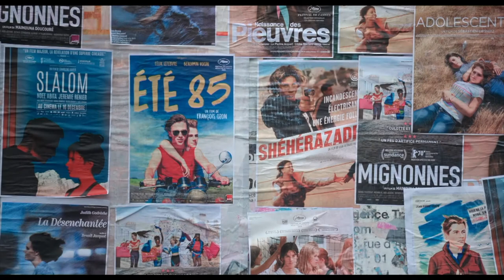LES ADOS, TÊTES À CLAP ! de Patrick Fabre - Bande-annonce 1 (2021)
Bande-annonce du film « Les Ados, têtes à clap ! » de Patrick Fabre (France- 2021). Projeté dans le cadre des Documentaires au festival du Film Francophone d’Angoulême 2021 le mardi 24 août à 14h au CGR.

« Filmer l’adolescence, c’est filmer ses souvenirs, avoir la nostalgie d’une jeunesse passée…
Mais c’est aussi raconter le conflit des générations, le rapport de ces jeunes aux adultes et à la famille, la découverte de soi et de la liberté, et donc filmer une société en pleine mutation. Que l’on court après ce temps passé ou qu’on la vive devant la caméra, l’adolescence est l’un des moments de la vie les plus inspirants du cinéma. Et les ados de véritables têtes à clap…»

Genre : Documentaire
Réalisation : Patrick Fabre
Interprètes : Diane Kurys, Cédric Klapisch, Sébastien Lifshitz, Benjamin Voisin, Marie Gillain, Lisa Azuelos, Dominique Besnehard, Cédric Kahn, Maïmouna Doucouré, Charlène Favier
Scénario : Patrick Fabre
Production : Mon Voisin Productions
Diffusion : Canal+ Cinéma et Ciné+

Du 24 au 29 août 2021 à Angoulême, le FFA célèbre le cinéma francophone. Que ce soit dans les salles ou sur les places publiques, les films et leurs spectateurs envahissent pour cette occasion la cité des Valois. Porté par Marie-France Brière et Dominique Besnehard, le festival met à l’honneur les films d’aujourd’hui, ceux du passé mais aussi les talents de demain.